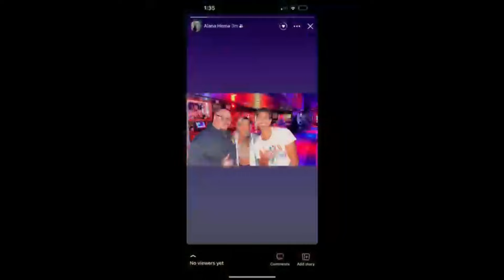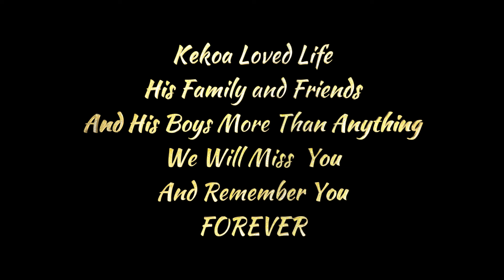Remembering Jonah Kekoa Hema Of Waianae, Hawaii and Hillsboro, Oregon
Jonah Kekoa Hema, known as Kekoa, was 30 years old and passed away on 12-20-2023 near Hillsboro, Oregon.  The Hema family is from Wainaea, Oahu, Hawaii - and Hillsboro, Oregon.  HIs life is remembered in this Video and there is a story about his life.